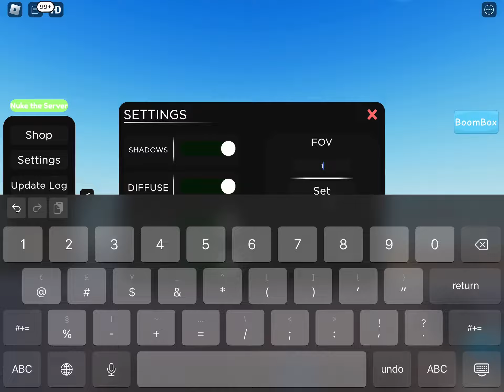World Cup (Roblox ishowspeed dance)